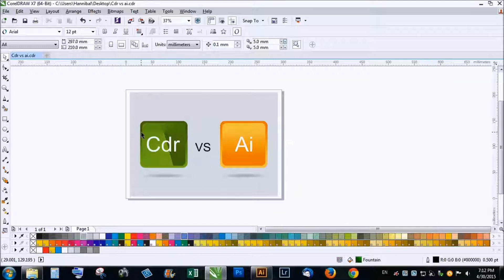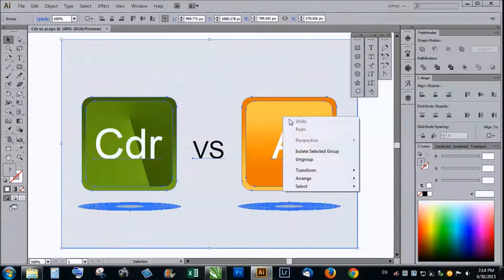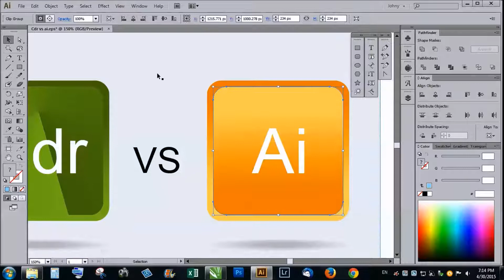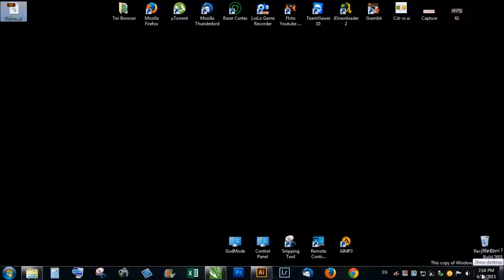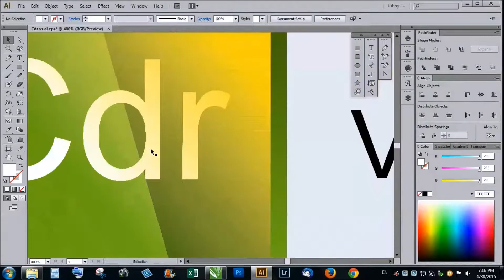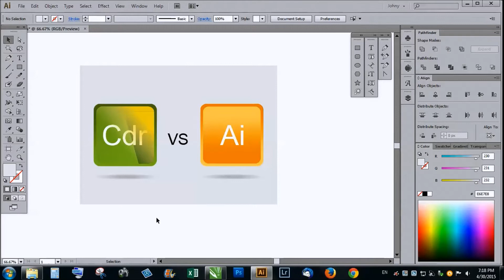Corel Draw VS Adobe Illustrator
Koje su razlike, koji je "bolji" program za vektorsku grafiku?
Atribution for audio in intro:
ES_Down In The Dirt - Niklas Ahlström